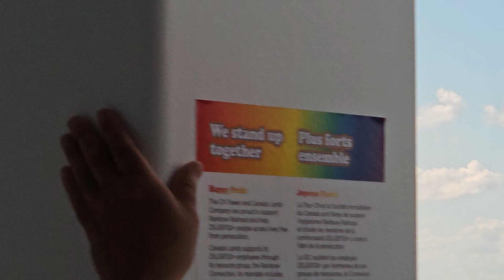VIEW FROM TOP OF CN TOWER, TORONTO CANADA 🇨🇦 TOUR JUNE, 14,2024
CANADA 🇨🇦 TOUR 2024